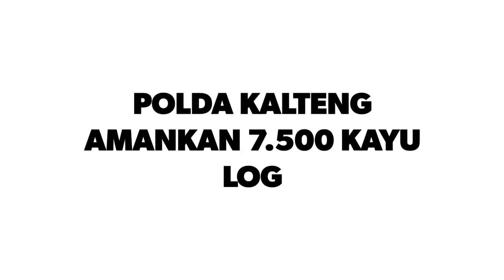POLDA KALTENG AMANKAN 7 500 KAYU LOG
Setelah mengetahui, ternyata atas nama berinisial AS yang berasal dari Muara Teweh

Selanjutnya, tim langsung bergerak menyisir DAS Barito, guna mengantisipasi adanya tindakan yang sama dilakukan oleh anak buah AS tersebut

Hingga saat ini pihak kepolisian juga terus melakukan pemeriksaan lebih lanjut, baik mengenai dokumen kayu, asal kayu dari mana dan pemilik 300 kubik tersebut yang berinisial AS itu siapa.